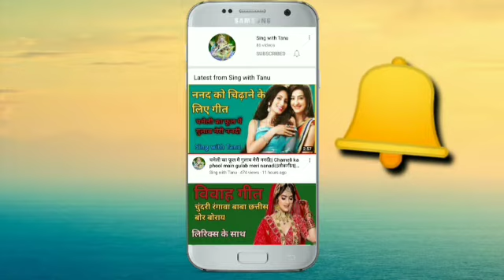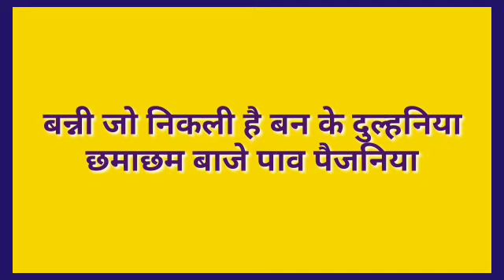बन्ना बन्नी गीत | बन्नी जो निकली है बन के दुल्हनिया | Sing with Tanu | banna banni geet